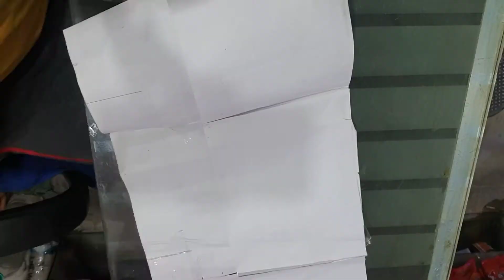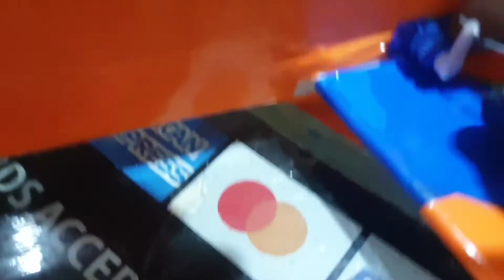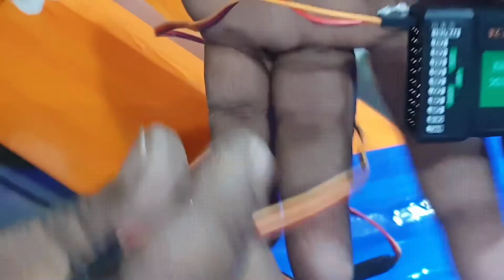Diy How To Make Big Rc Beginner Plane # Trainer Plane||Homemade Aeroplane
This plane specially for beginner making step very simple and so stable in air easy to fly all pdf plan in description download and make this awesome plane  if u any problem pls comment me  i try to help for making  thanks for support enjoy tha fly

pdf plan link.

part list
1. depron sheet
2. packing tape
3. Iron wire
4 .glue  gun
5 .2200kv bldc motor
6. 30 amp esc
7. 9g servo motor
8. lipo battery 1200mah or 1800mah
9. control horn
10.tri blade prob 6042
11. rc transmitter and receiver

if u any problem for making send me a comment try to helping u.
rc plane part link

1. 2200motor

2. 30amp esc

3. servo motor

4. 1800mah battery

5. depron seet

6. colour tape

7. rc remote

8. glue gun

9. motor mount

10. control horn

11. link rod

12. tri blade prob 6042